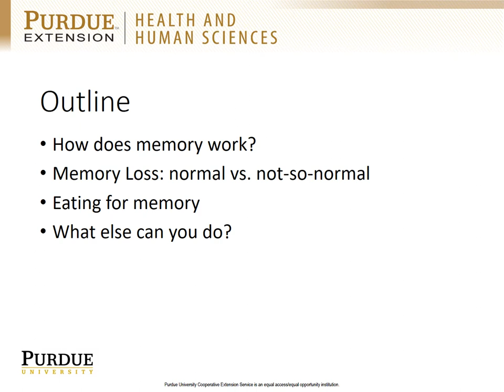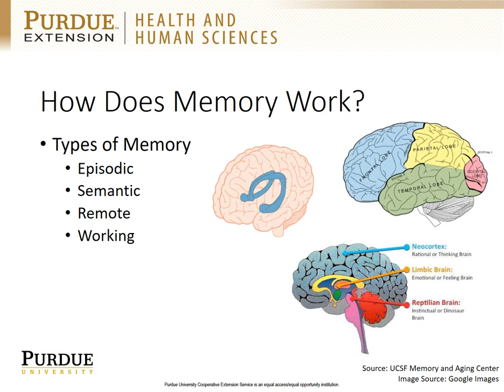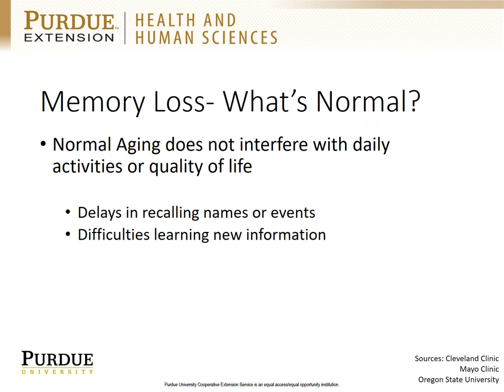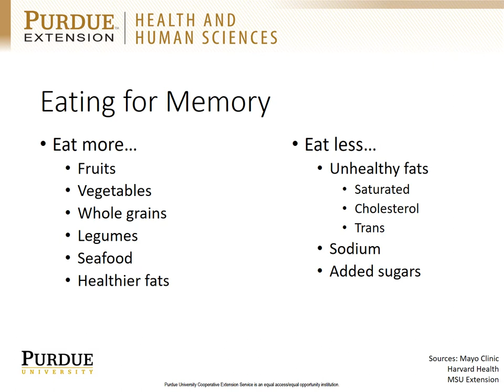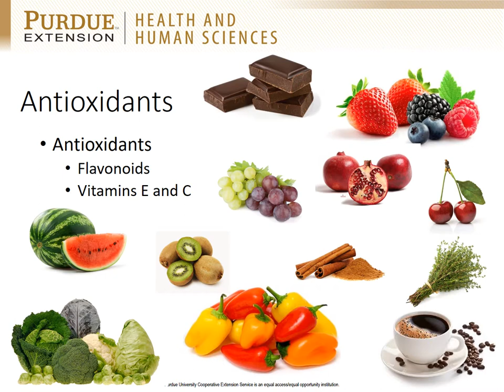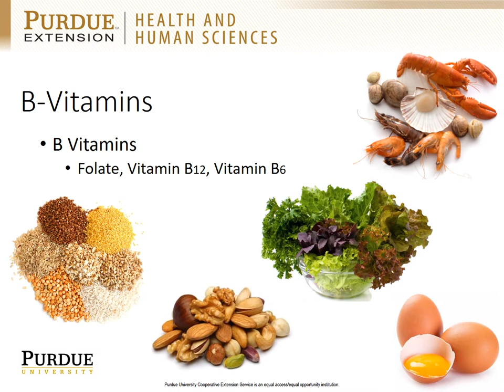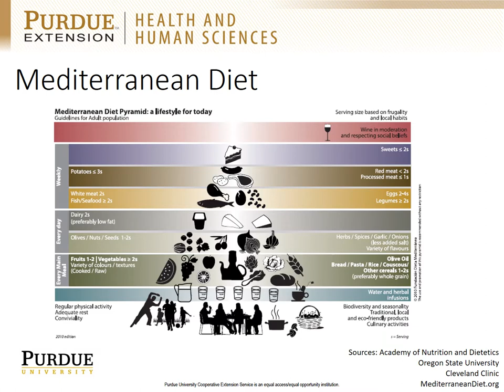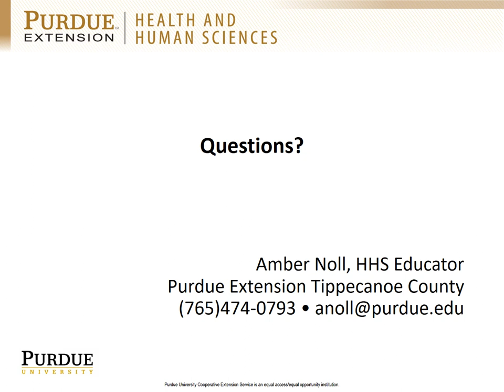Recording of Eating for Memory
Program offered through Healthy Boiler portal (2019)